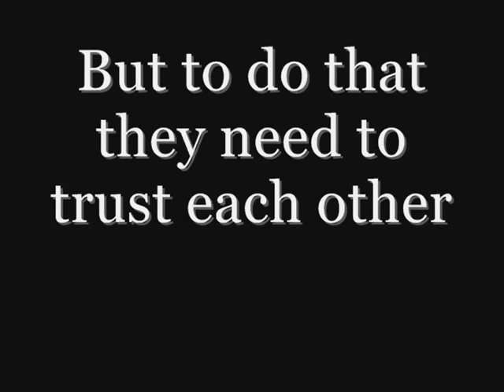Stand By Me Trailer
This is my own version of a trailer for the 1986 film "Stand By Me"